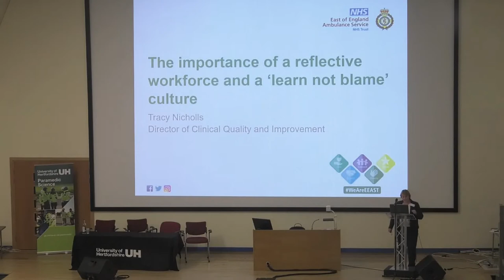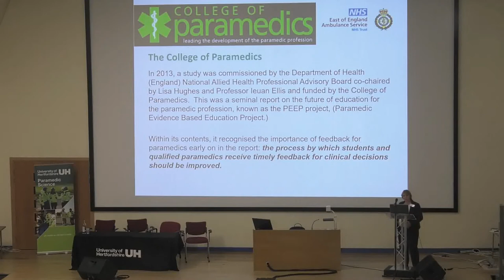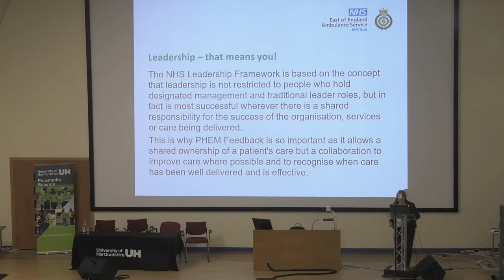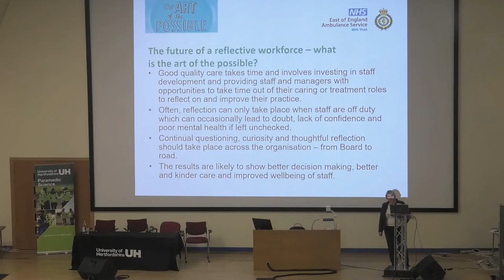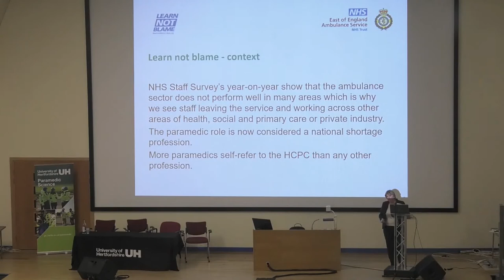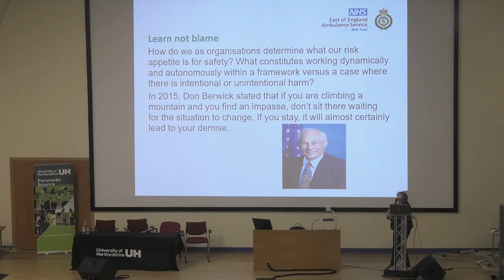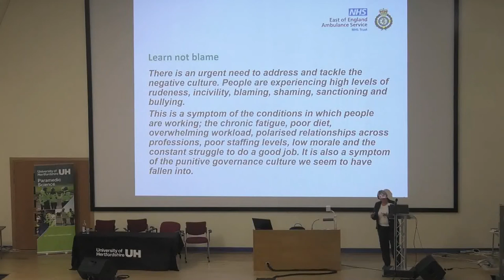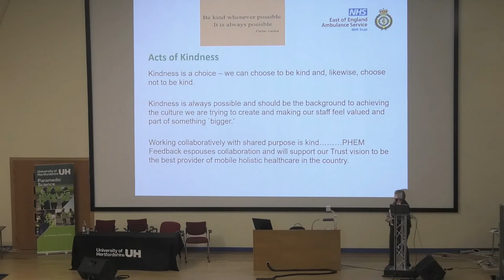PHEM Feedback Showcase Lecture 8: Kindness and a learn not blame culture (Tracy Nicholls)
In this lecture from the PHEM Feedback Showcase we hear from Tracy who talks us through the importance of a kind workplace and a learn not blame culture. She talks about the risks of incivility and displays her vision for making EEAST a safer space for reflective practice and staff wellness.

As Vice Chair of the College of Paramedics she gives a fascinating insight into the challenges faced by Ambulance Services as well as  how we can, through collaboration and hard work, improve the learning, safety and wellbeing of our wonderful prehospital clinicians.